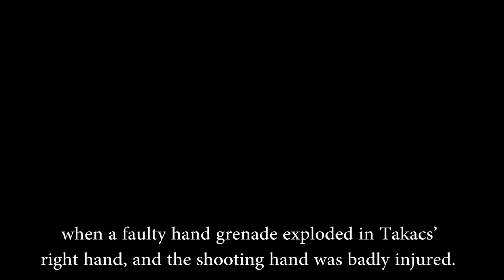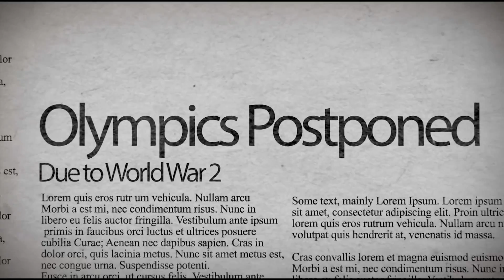Eye of a tiger(Karoly Takacs)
This short movie is about a man named Károly Takács who wanted to become the best pistol shooter in the world but due to explosion of a faulty hand grenade his arm was injured but he trained himself again and even he was getting old and olympics were getting cancelled due to world war 2 but he still made up to the top because of the faith in himself .
shor film by Tushar Tomar and Pranjal Drall.
actor- Sarthak anand
Narrator- siddharth saxena .
Apram also helped ..